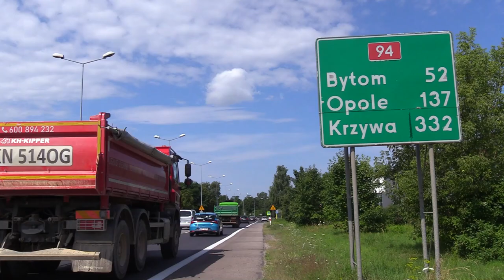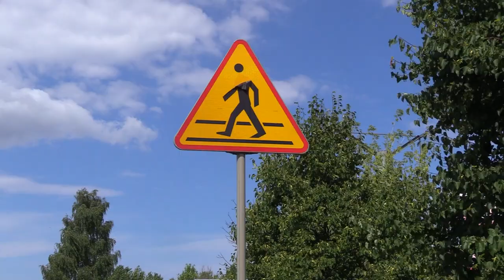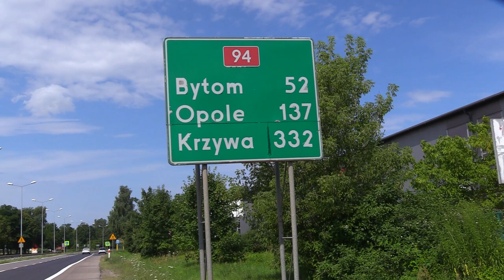Przebudowa DK94 w Olkuszu 24.07.2023